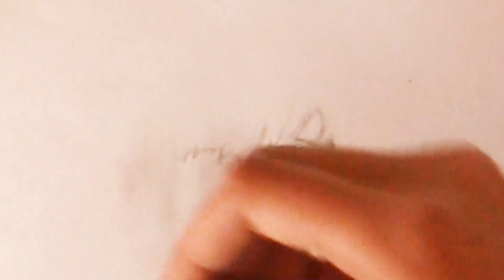Drawing Kuua Oyasumi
My Instagram will include much more content, since some of my drawing are not recorded.

LOL I'm back from a YEAR of inactivity. It seems like it's been so long... and it has. I changed my username and profile for a bit of a change. Hopefully you'll see new videos up soon. :)